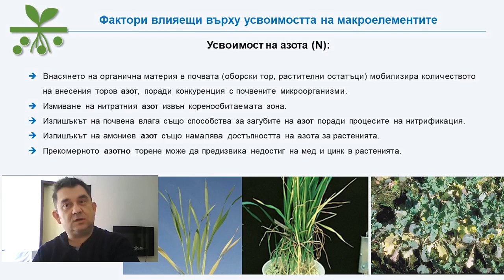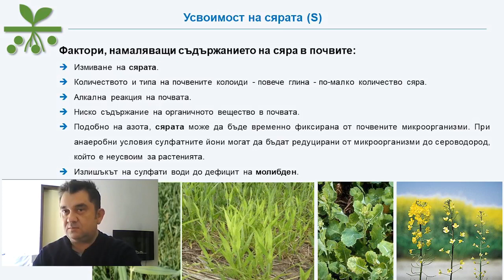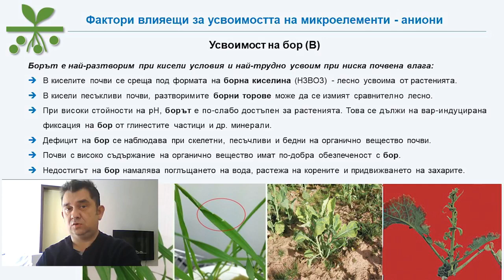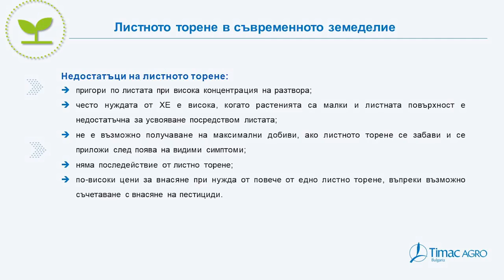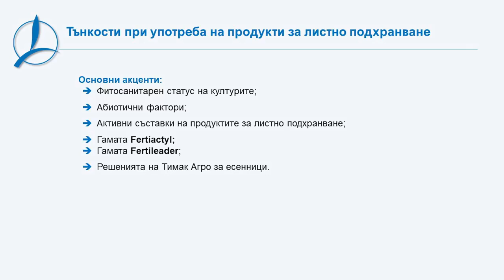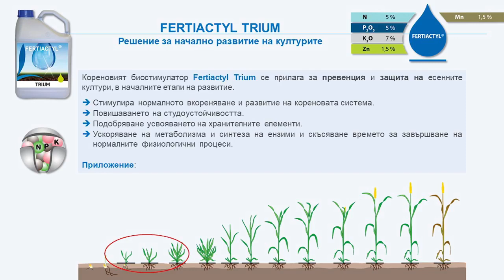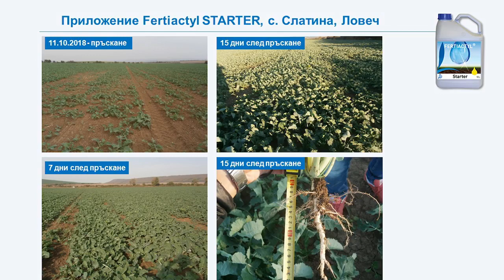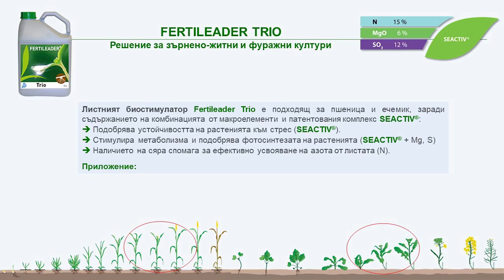Роля на листното торене в съвременното земеделие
Тимак Агро България излъчи на 2 март на уебинар на тема „.Роля на листното торене в съвременното земеделие“.

Основните акценти на уебинара са:
✅ Ефективност на торенето с макро и микроелементи
✅ Ползи и необходимост от листното торене
✅ Решенията на Тимак Агро за листно торене при есенници

Лектори: гл. ас. Д-р Николай Минев от АУ Пловдив и
Ивайло Миланов, Мениджър Бизнес Развитие.

Приятно гледане!